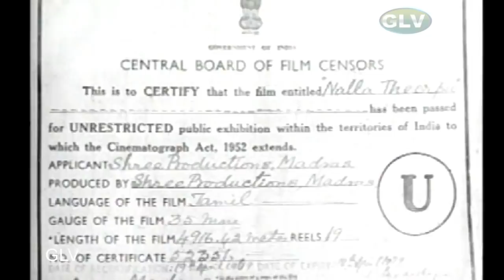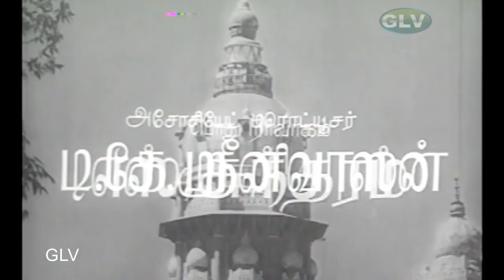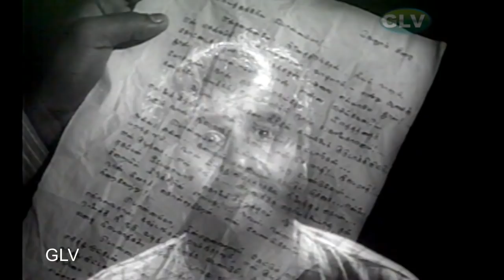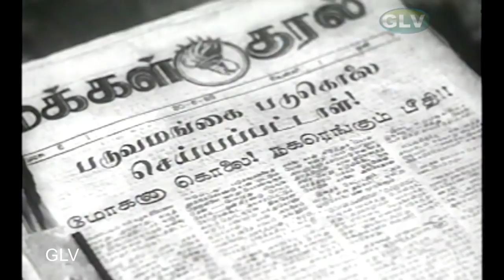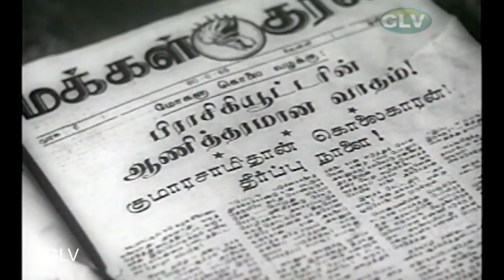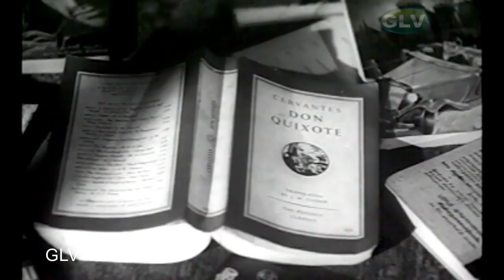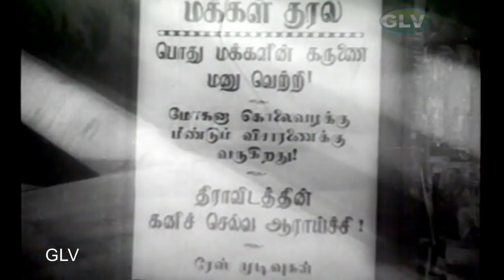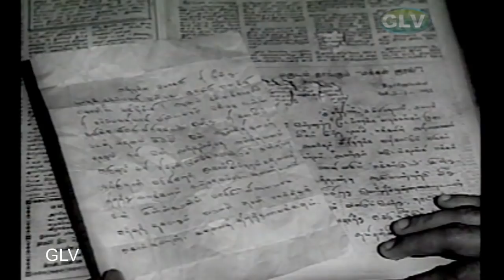Nalla Theerpu Tamil Classic Movie | Gemini Ganesan,Jamuna | T.Prakash Rao | S.M.Subbaiah Naidu Video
Nalla Theerpu | Tamil Classic Movie | Gemini Ganesan,Jamuna | T.Prakash Rao | S.M.Subbaiah Naidu Full HD Video
Starring :Gemini Ganesan,Jamuna,T. S. Durairaj,M. G. Chakrapani,Chittor V. Nagaiah
Directed by :T. Prakash Rao
Produced by :Sundar Lal Nahatha
Screenplay by :Murasoli Maran
Cinematography Kamal Ghosh
Edited by :N. M. Shankar